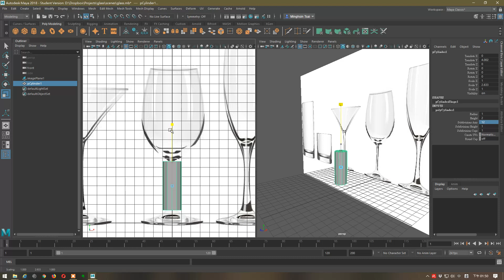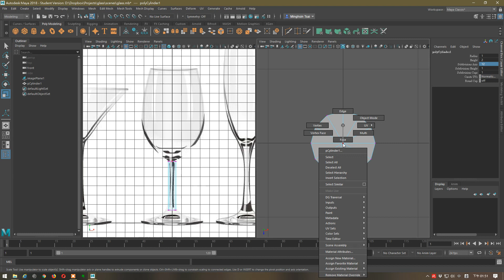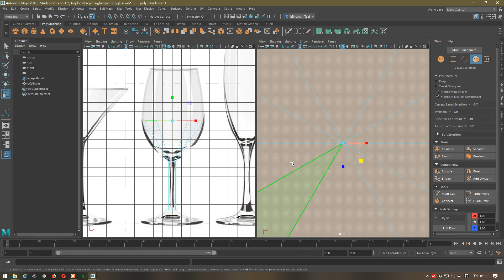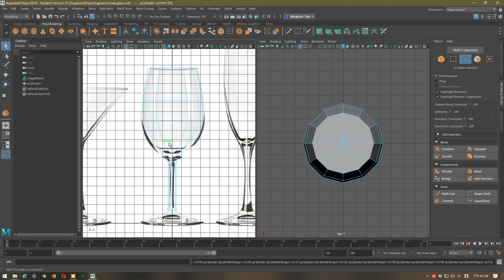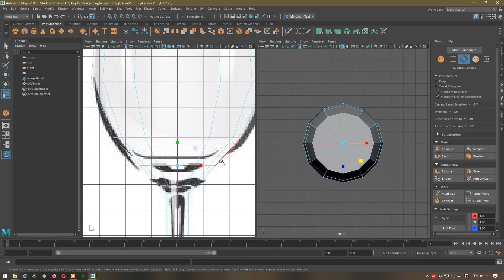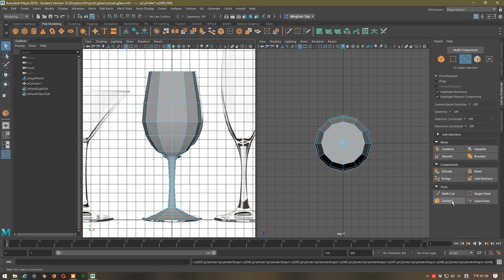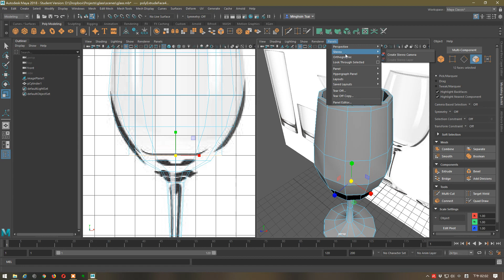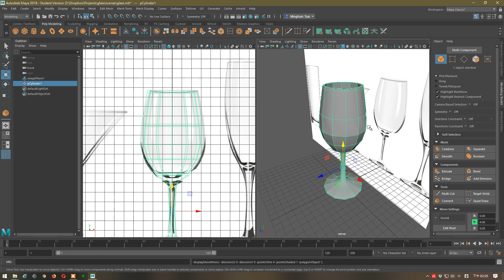用多邊形建模建立高腳杯